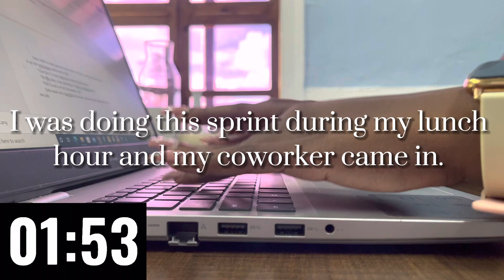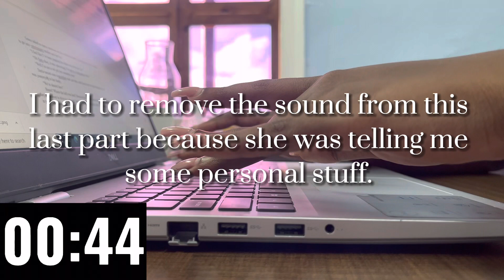Write With Me | 15 Minute Live Writing Sprint Timer, ASMR Writing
Write what you love! 💕💕

//Shop My//
•Etsy Store

//ABOUT ME//
Hi, hi, hello my friends. I'm Janisha and I'm so happy you stopped by my AuthorTube Channel - WELCOME! (Don't be a stranger now.) I am currently working on my first novel, which will be the first installment in a Romantic Suspense Series. I love sharing my journey of life and writing, and where the two meet. On this channel you'll get weekly videos about my Writing Journey, Author Platform, Tips and Tricks that I learn along the way and of course a bit of Real Life! I would love to hear from and get to know you, so leave me a comment so we can connect.